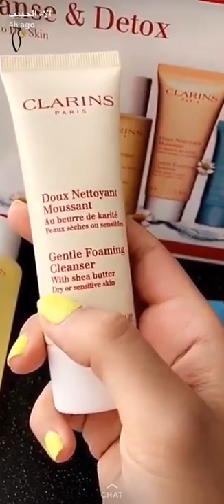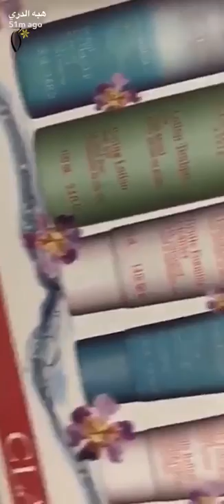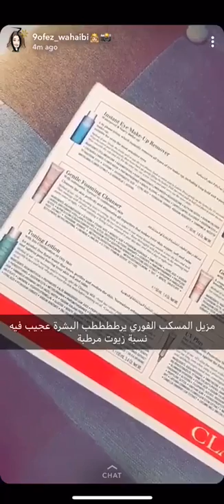clarins Coverage by Celebrities | تغطية المشاهير عن كلارنس